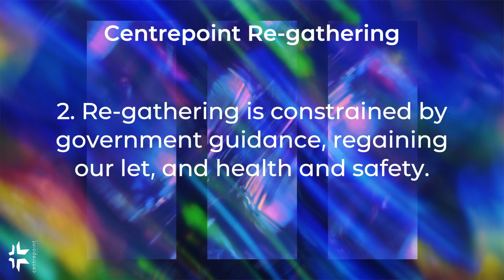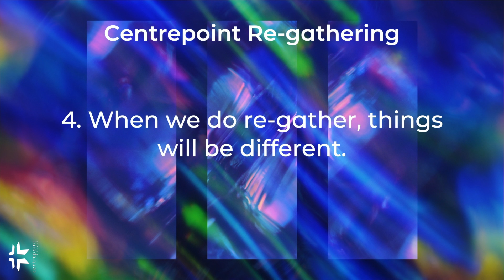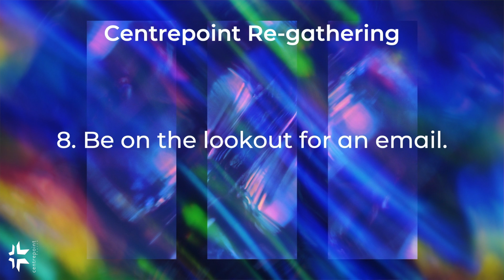Centrepoint Church Re-gathering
A quick update from Pastor Tom on Centrepoint Church meeting in person.